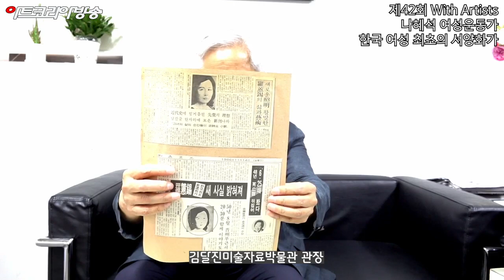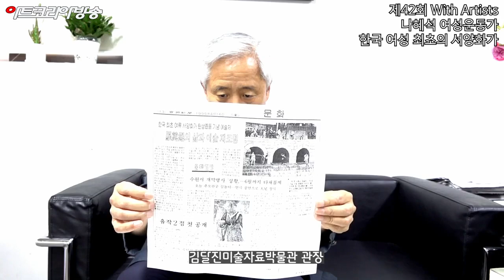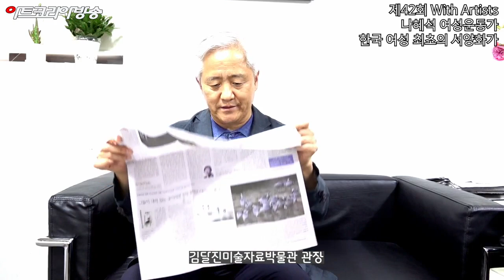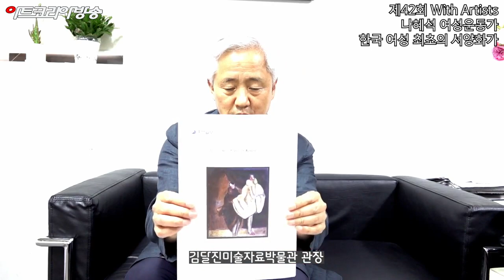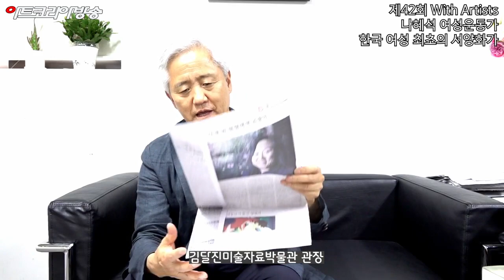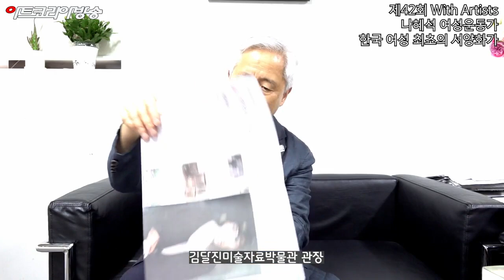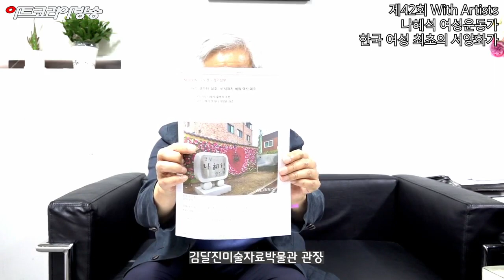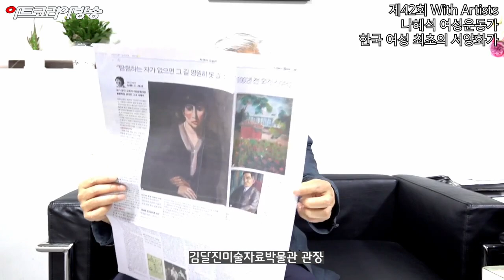[artkoreatv] 제42회 With Artists-나혜석 여성운동가 ‘한국 여성 최초의 서양화가’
제42회 With Artists-나혜석 여성운동가 ‘한국 여성 최초의 서양화가’